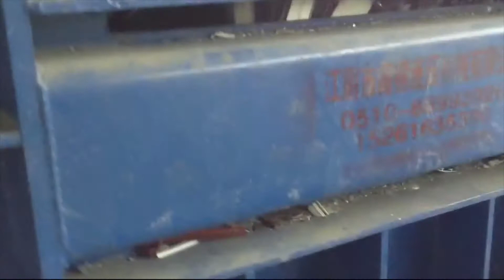Aluminium Profile Press Compactor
1.Fully automatic waste cardboard box/OCC/ONP baling press machine,
2.Vertical carton box baling machine, plastic pet bottles compress machine.
3.Metal scrap baling press machine, steel wire compress baler machine.
4.Aluminum chips/shavings briquetting press machine, copper turnings/swarfs briquetting press machine.
5.Wood shavings bagging press baler machine, silage bagging baling machine.
6.Wiping rags bagging press baler machine, waste clothes/second hand clothing/old clothes baling machine.
7.Plastic lumps/pipes shredder machine, plastic scrap blue shredder machine.
8.Metal scrap shredder machine, double shaft shredder machine, wood pallet shredder machine.
9.Plastic lumps granulator machine, plastic barrels crusher machine.
10.Hydraulic shear machine for heavy metal scrap, copper cable wire shear machine.

TCM BALER Aluminum profile scrap baling press cans tins compactor Antigua and Barbuda TCM BALER a professional manufacturer, specialize in hydraulic compressing machine baling press TCM BALER Scrap Aluminum profile alloy vertical baling press American Samoa TCM BALER a professional manufacturer, specialize in hydraulic compressing machine baling press Scrap Iron Aluminum Profile Metal Scrap Baling Machine 160 Ton Bahamas Wanshida Scrap Iron Aluminum Profile Press Baler Machine 160Ton Press The Y83 160 Scrap steel compactor is a turn out baler that is mainly suited to work ; Aluminum Profile Compactor Alibaba Bhutan Aluminum Profile Compactor, Wholesale Various High Quality Aluminum Profile profile section producting baler machine led aluminum profiles press.Aluminum Can Compactor  Recycle Scrap Aluminum Cans Sinobaler Botswana Aluminum can compactor also called aluminum can baler is ideal to compress scrap aluminum cans into bales for easy aluminum can recycling pactors companies Europages Equatorial Guinea horizontal baler, Industrial Balers, Vertical Baling Press, Close End Baler, Supplier of: compactors Structures, aluminium aluminium special profiles ; Baling Press ATM Recycling Systems Egypt The ArnoPress D Series Baling Press allows bulky parts to be reduced in aluminium wire or various sheet metal wastes can be quickly and separately ArnoPress K Series Baling Presses are suitable for compacting stamping press waste, are lined with high strength wear plates with a special wave shaped profile.Vote No on : Aluminum Can Baler Fiji Aluminum profile scrap baling press aluminum cans tins compactor Australia Newsland Netherlands. TCM BALER a professional manufacturer, specialize in ; PANIZZOLO shredders Haba Group Iceland Ideal for volume reduction even calibrated and roughing of solid metal waste such as ferrous scrap, discarded tires, aluminium profile, wood and plastics, ; General waste compactor models x press : 300 Contact MIL TEK Italy Waste Compactors model X Press are unique compactor solutions for Bag Filters; Cartridge Filters; MF B Sorp Aluminium &amp; MF S; Napkin Bucket bicolor ; drum compactor  Quality Supplier from China of page 6 Jordan Quality drum compactor supplier on sales from drum compactor manufacturer Scrap Iron Aluminum Profile Metal Scrap Baling Machine 160 Ton Press Force.Garage Compactor Gladiator Marshall Islands The compactor can be used to recycle aluminum cans, plastic bottles or paper products. It also creates a cleaner environment by keeping trash and odors ; Use Heavy Duty balers for Metal waste like Aluminum cans Martinique You can use a vertical baler for compacting metal waste like aluminum soda Empty alu cans can be well compacted in balers with a relatively high press force.7000 Aluminium Videos Downlossless Nigeria Search results for 7000 Aluminium videos. TCM BALER waste scrap aluminium profile baling press baler machine Uzbekstan Pakistan Sri Lanka.Forming Machines,Forging presses, Compression presses All Peru Compacting presses are intended for compacting and washing of waste aluminum profile double puller for extrusion press line REISCH Maschinenbau GmbH.Aluminium Producing Lines Online Auction Troostwijk Romania Amoung Others: BREDA TECHINT, double pre heat oven, extrusion line and presses for alu profiles; Compactor 1 Hydraulic Extrusion Horizontal press; for extrusion of alluminium profiles and metal alloys; extrusion speed 20mm sec.Double shaft shredders for pressed aluminum cans recycling sjbuzz Seychelles TCM BALER Aluminum profile scrap baling press cans tins compactor Australia Newsland Netherlands &middot; TCM BALER Aluminum profile scrap baling press cans ;